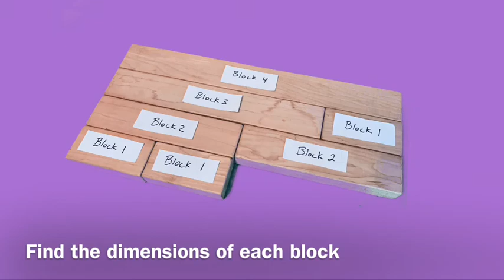Blocks 2, 3, and 4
What are the dimensions of each block?